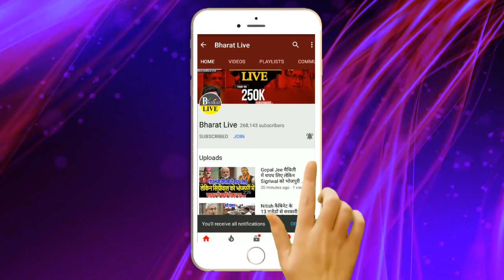लालू के साथ क्यों नहीं गए खुद चिराग़ से जवाब सुनिए !